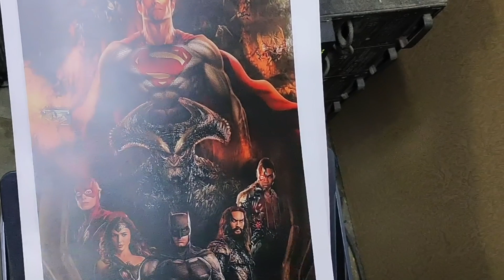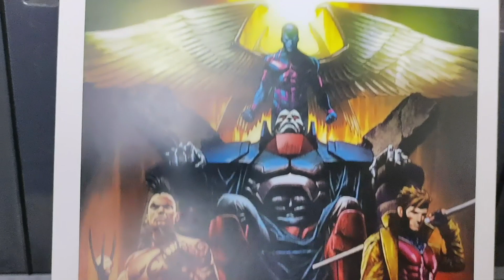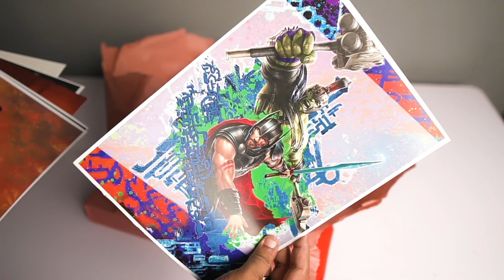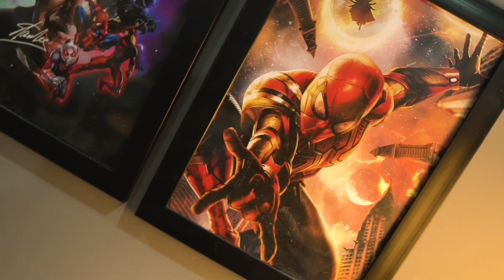How I Design My Background Wall | Superheroes Wall Frames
VFX101 is focused on Graphic Designing, Motion Graphics, Video Making and Editing, 3d Arc visualization, CG Animation and Visual Effects.
We also provide Multimedia software training.